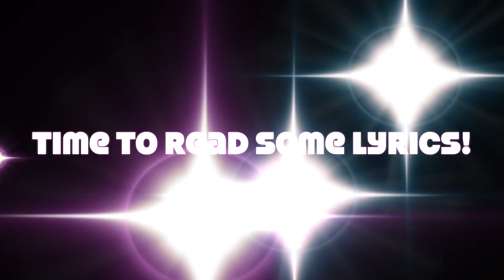Reacting To BTS!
I wanted to celebrate reaching 300 subscribers by trying something I've never done before, so I roped Lesley in and she introduced me to the wonders of BTS, so that I could make my very first reaction video!